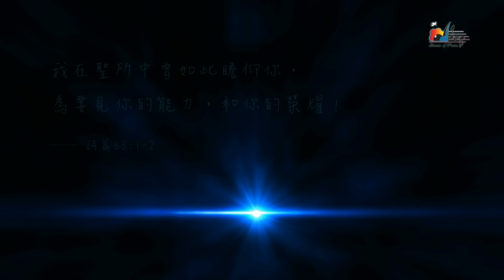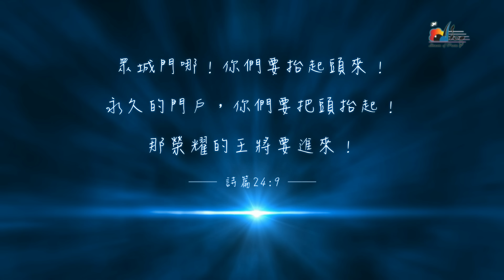【讓我得見祢的榮面 See You Face to Face】官方歌詞版MV (Official Lyrics MV) - 讚美之泉敬拜讚美 (21)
此影片為讚美之泉發行的敬拜歌詞MV。收錄於敬拜讚美專輯 (21) 我要看見 I Want to See。讚美之泉網路商城亦提供實體及數位專輯/單曲/伴唱曲/歌譜購買。各大音樂串流平台也可取得所有讚美之泉出版歌曲。請使用正版支持讚美之泉音樂事工，您的慷慨奉獻也將幫助我們繼續推出原創敬拜歌曲。

🎧 讚美之泉敬拜讚美專輯 (21) 我要看見 I Want to See
各大音樂平台現已上架：

讓我得見祢的榮面 See You Face to Face

我的靈安靜在祢面前
深知道祢就在這裡
我的靈降服在祢面前
知道祢是我的神

讓我得見祢的榮面
彰顯祢心意使我看見
我要在這裡見到祢
定意要見祢的榮耀

回應祢心意與祢相連
我要在這裡敬拜祢

榮耀同在充滿在這裡
羔羊寶座設立在這裡

鋼琴、弦樂編曲：曾祥怡 Grace Tseng
鍵盤：蔡恩龢 Ivy Tsai
電吉他：陳麒安 Andy Chen、佟家瑋 Gary Tung
貝斯：林佳欣 Betty Lin
鼓：鄧碩恩 James Teng

第一小提琴：林博淵 Dennis Lin、Samuel Chen、Eric Brenton
第二小提琴：Sam Yoon、Hana Kim、Nina Kang
中提琴：Pam Jacobsen、Michael Chang、Angela Liu
大提琴：Karen Linkletter、Eunjee Kim

敬拜主領：游智婷 Sandy Yu、游智偉 David Yu、鄭懋柔 Tiffany M. Cheng、張恆恩 Brook Chang

混音 Mixing：鐘國泰 (Platinum, Taipei)
母帶後期處理 Mastering：Bob Boyd (Ambient Digital)